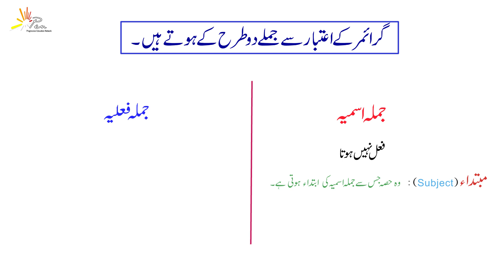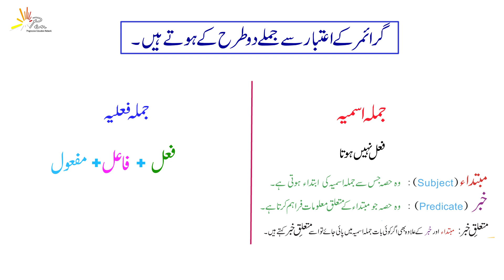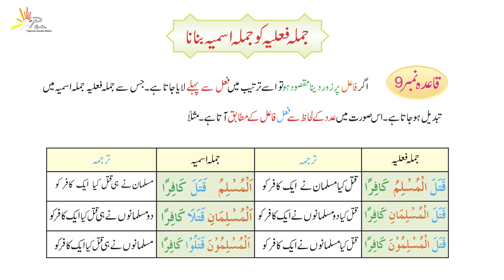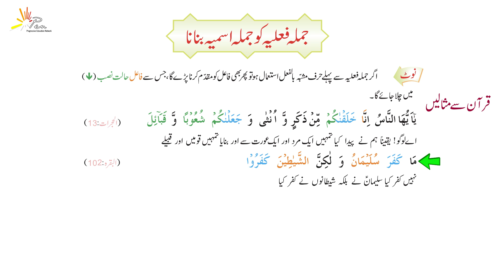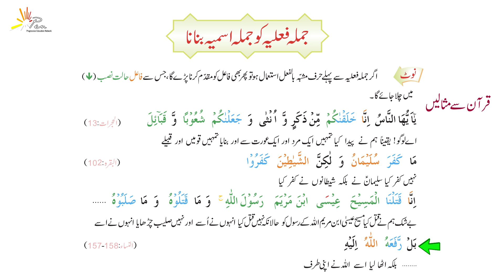Babul Quran Convert Verb tense into Nounجملہ فعلیہ کو جملہ اسمیہ بنانا Lesson 76 by Dr Najeeb Khan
Bab-ul-Quran
 Convert Verb tense into Nounجملہ فعلیہ کو جملہ اسمیہ بنانا

To convert a verb tense sentence into a noun phrase, you replace the verb with a corresponding noun. Here are some examples:

Verb: "He is reading a book."
Noun: "The act of reading a book is ongoing."

Verb: "The children are playing."
Noun: "The children's play is ongoing."

Verb: "It is raining."
Noun: "The occurrence of rain is ongoing."

These transformations are made by substituting the verb in the sentence with a noun that describes the action or state.